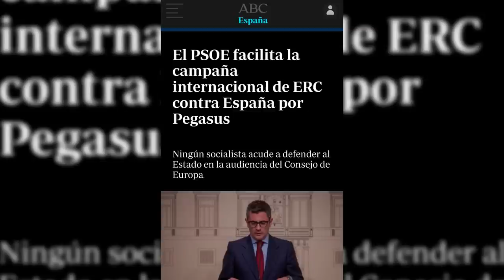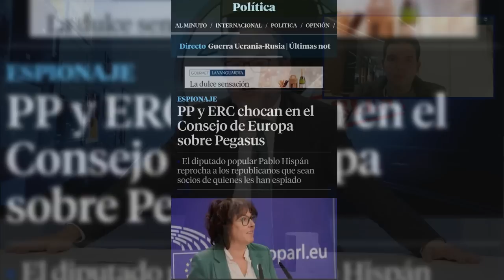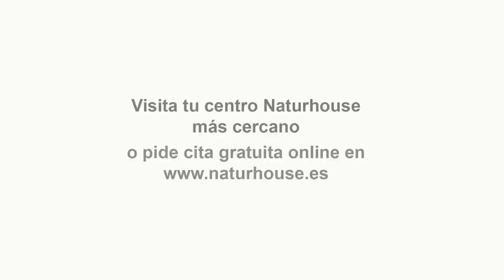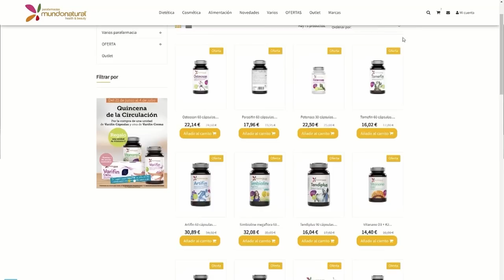La corrupción se adueña del parlamento europeo, la vicepresidenta ha sido destituida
Hoy en Los Intocables hablaremos de como el PP y Vox mantienen un pulso entre ellos por la moción de censura a lo que Feijóo dice que no servirá para nada pero si seguimos viendo como los independentistas estan culminando el estacazo final hacia España con el apoyo de Sanchez, ¿esto llevará a un referéndum?. Pero es que esto no acaba aqui porque tanto la malversación como la sedición han hecho lo que han querido con Sánchez y para seguir con la corrupción en la Unión Europea por un supuesto soborno a la vicepresidenta. Todo esto los trataremos acompañados de el abogado Manuel Bernáldez, el abogado y empresario Fernando Martínez-Dalmau y el vicesecretaria institucional de Vox ademas de contar con el periodista Erik Encinas y él analistas internacional Guillermo Rocafort vía Skype.